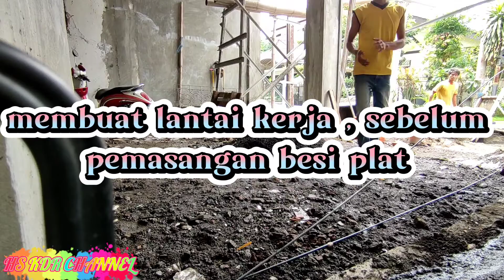persiapan lantai kerja , sebelum pemasangan besi plat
membuat lantai kerja , sebelum memasang besi plat ,,,
. terima kasih yang sudah menonton
like n komen ya
semoga berkah aamiin